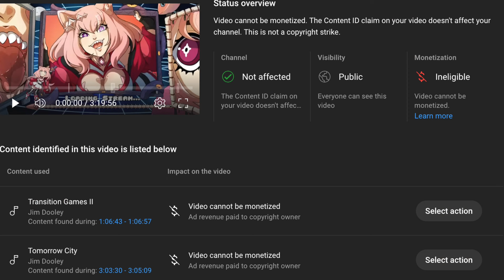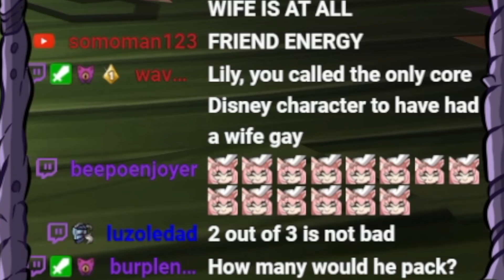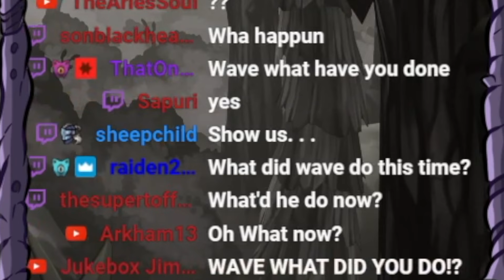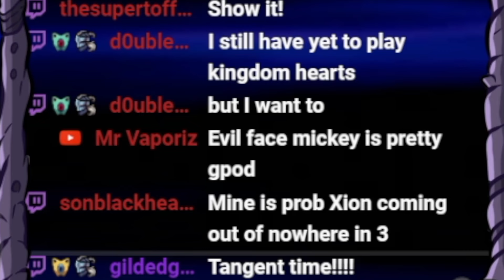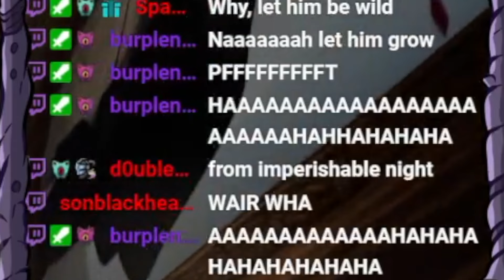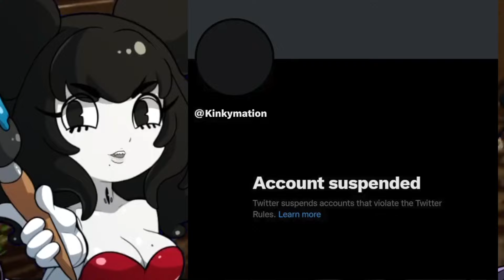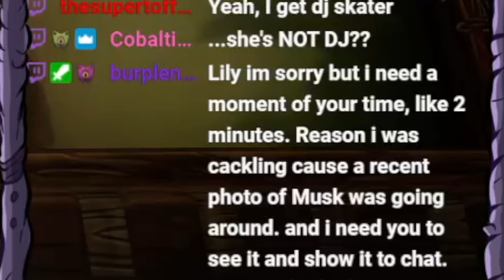DONALD X GOOFY GENERATIONS - Stream Highlight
BIT OF AN EXPERIMENTAL VIDEOS THIS WEEK! Gonna take a little glance in to Lily's unhinged journey in to Epic Mickey. Disney did not make it easy, so she made her own soundtrack... this leads to some "interesting" side tangents.